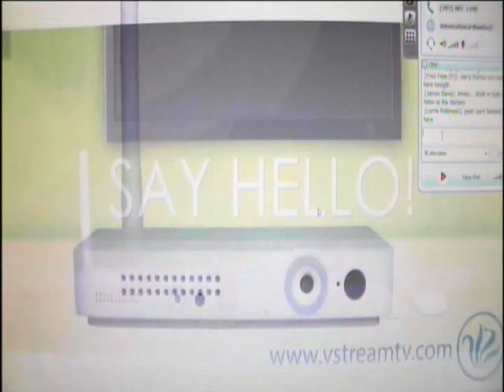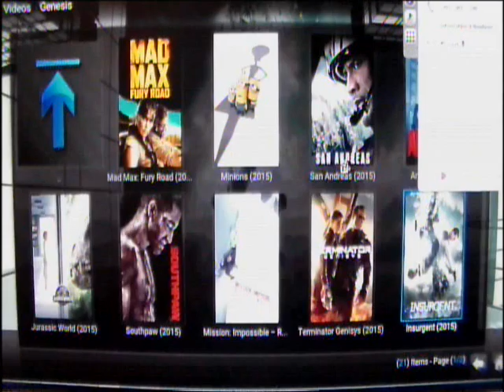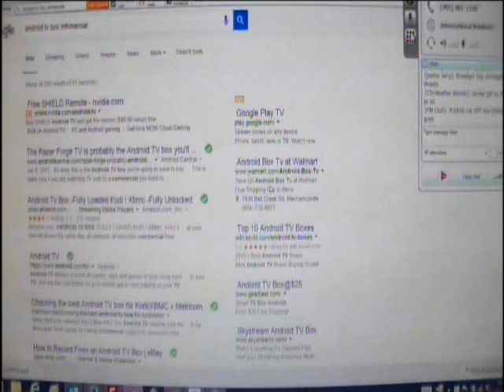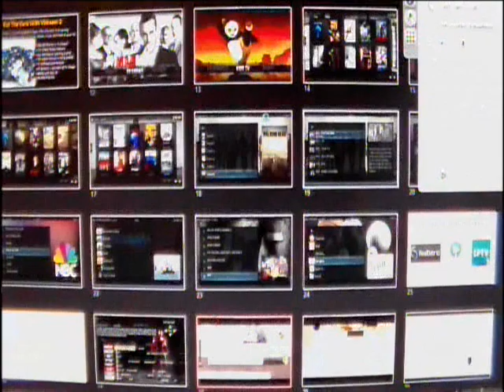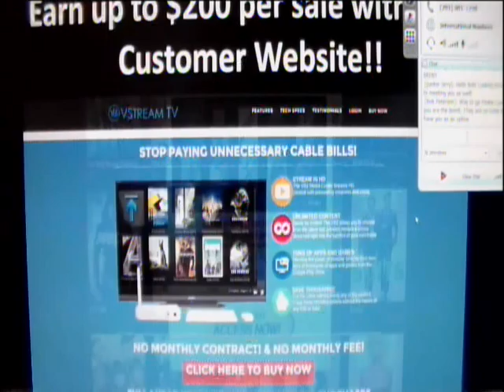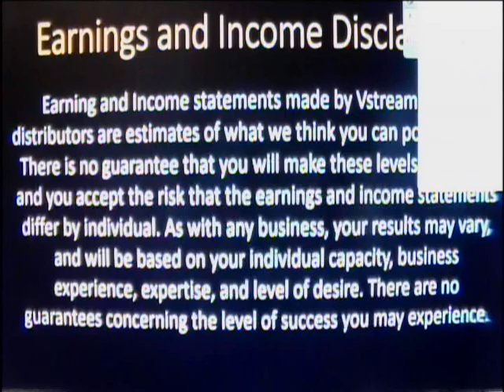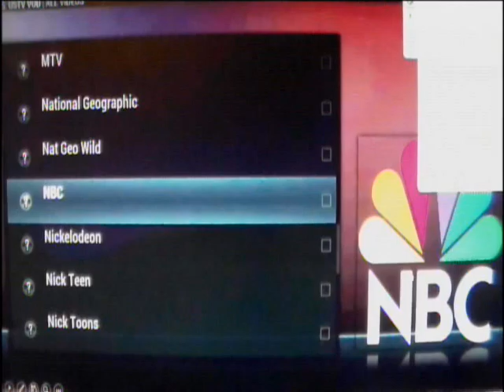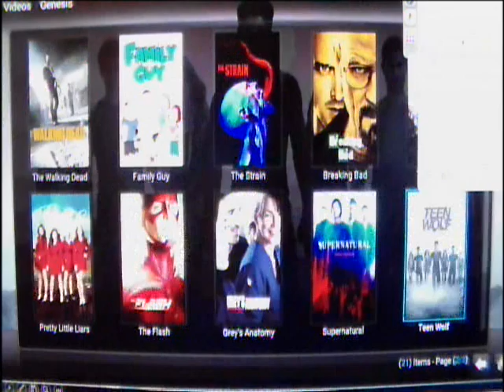This Is going To be a great Mind blower get signed up NOW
VSTREAM T.V. IS GOING VIRAL!!!
VSTREAM TV HDTV STREAMING MEDIA MOVIE PLAYER
UNLIMITED FREE HD TV & MOVIES FOR LIFE!
No Contracts ~ No Monthly Fees ~ No Hidden Fees ~ Just Good Family Entertainment 24/7
Over 1,000 Channels & 100,000 Commercial Free Movies, TV Shows & Live Events.
Combines Live TV with the Best in Streaming Media Entertainment.
Unlimited Commercial Free Movies, TV Shows, Sports, Children Shows, News & Events.
Our VStreamTV HDTV Streaming Media TV Box Player combines the best of live TV and
the hottest entertainment – bringing you commercial free high quality HD “On-Demand”
the hottest hit TV shows, movies, comedies, news, reality shows, kid shows, music and
more to your TV; giving you and your family hours of fun and entertainment.
No Contracts ~ No Monthly Fees ~ No More Overpriced Cable TV Bills!?